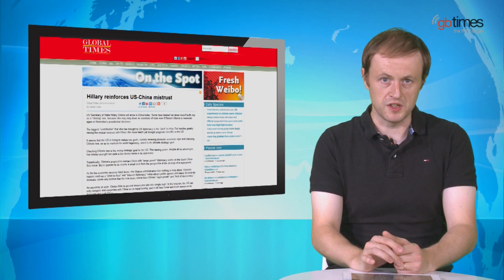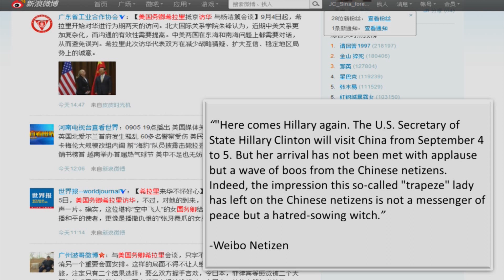Clinton faces fury in China (Third Angle Insight)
Clinton arrives in China at a time when US-China ties are strained and regional tensions high. Will the US Secretary of State manage to ease relations in the Asia-Pacific?